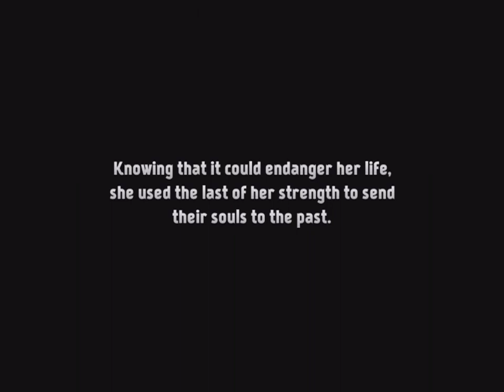BLADE WALTZ Gameplay iOS / Android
Rule over the rhythms of battle!
Lose yourself in beautiful, combo-action RPG with Blade Waltz!

FEATURES
■A True, Action RPG
Do you still upgrade one character at a time? Upgrade all your characters at once in Blade Waltz! Never waste gear! In Blade Waltz, even Starter Gear can be upgraded into fully-loaded Legendary gear! Simple, yet stunning combination attacks coupled with powerful finishing moves, make this And at the end of your epic journey, discover an epic, breathtaking cinematic ending!game more than your average mobile RPG!

■Dominate enemies with 3 unique skill sets using the Tag Battle system!
Ellie’s unrivaled style! Dual-wielding gun action, Gordon’s Deadly Blows, Fear the Mace! Starfell’s Slice and Dice! Master of the blade!

■Don’t throw away your old gear, EVER!
Upgrade any starter gear into legendary gear to withstand the fiercest of battles!

■Epic Combos and Finishes
All it takes is 2 buttons to unleash a seemingly infinite arsenal of attack combinations! Then, Crush your enemies with a devastating finisher!

■Strong cinematic storytelling with a dramatic finale!
Unravel the mystery and recruit warriors to fight at your side Venture into the unknown and train all your characters simultaneously Witness the epic finale at the conclusion of your journey.

■Shortage isn’t in our vocabulary! Let the immense content of Blade Waltz overwhelm you
PvPs, Boss Raids, Infinite Dungeons, and Special Dungeons! You’ll never run out of things to do in Blade Waltz!